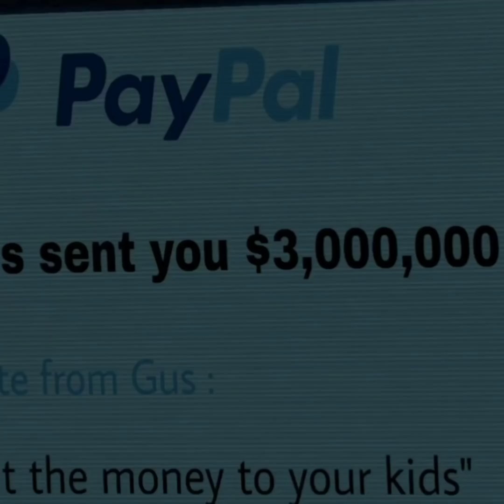Gus Fring the good guy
Are you a content creator? Do you make memes?